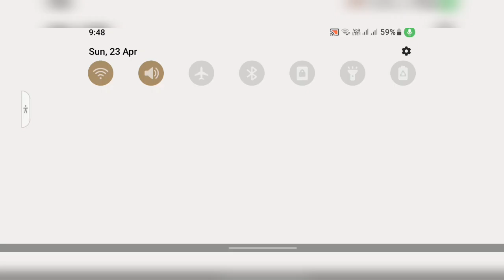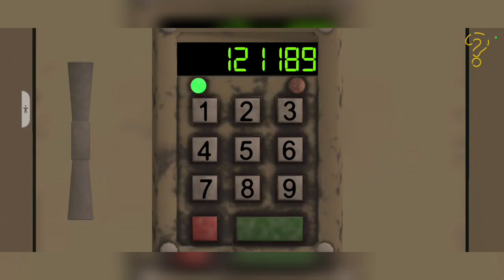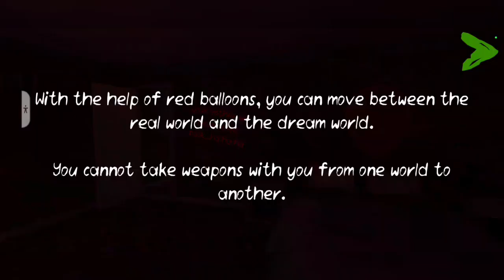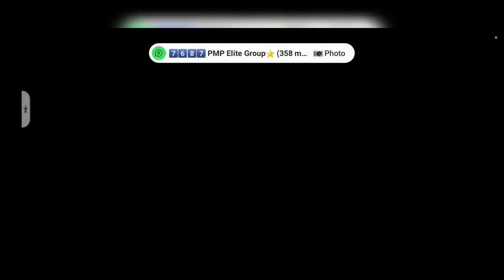☠️ Park 2 Gameplay|🤔 Gameplay#1|itsallaboutus